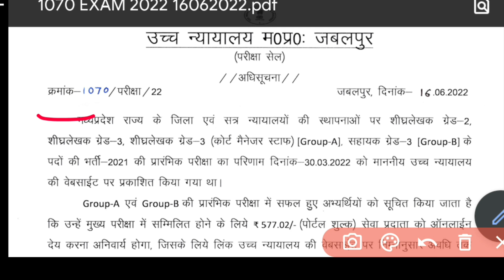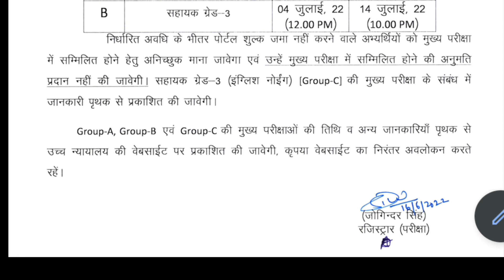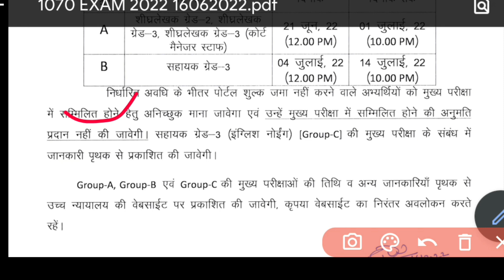Mphc mains exam update 2022| mphc mains exam typing 2022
Mphc cutoff 2022,
Mphc cut off 2021,
Mphc cutoff 2017,
Mphc a3 cutoff ,
Mphc stenographer cutoff,
Mphc cutoff kya hoga,
Mphc mains exam typing,
Typing speed kaise bhadhe,
typing accuracy kaise badhegi,
Mphc bharti,
mphc vacancy,

Educational kranti
teligram group

Educational kranti
teligram group